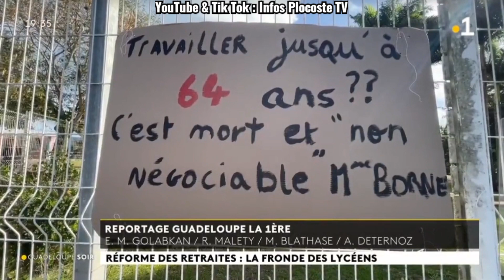Reportage de Guadeloupe 1ère : Réforme des retraites / Les syndicats en ordre de marche - 07/02/2023